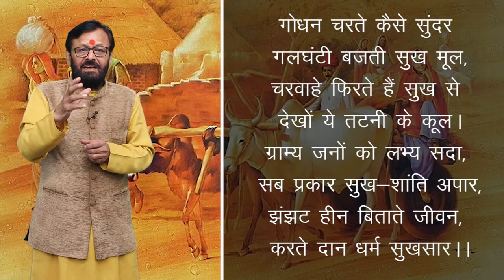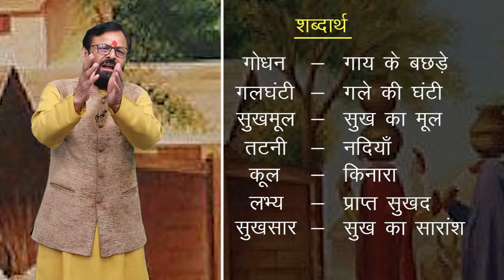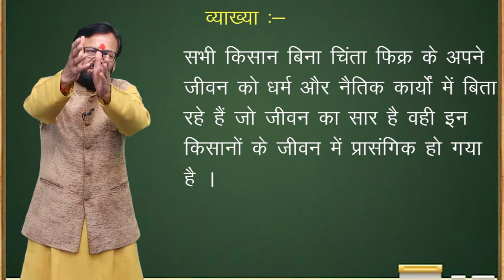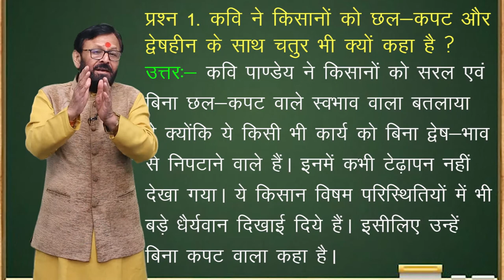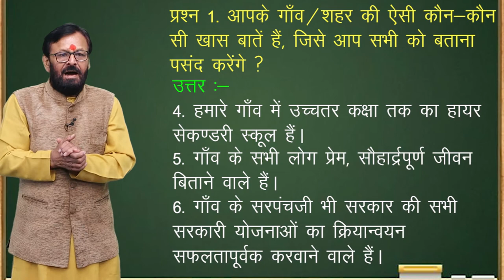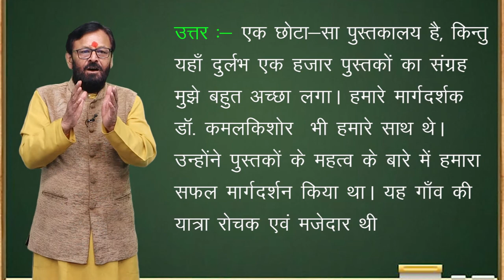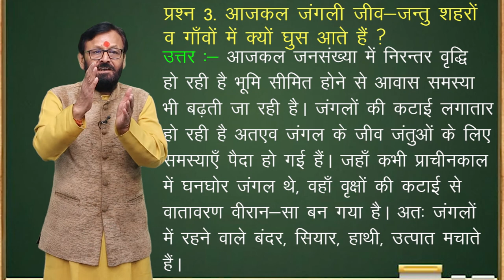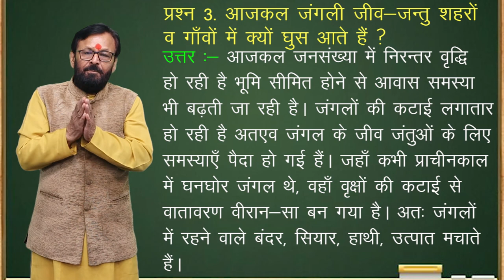CLASS 9th HINDI | CHAPTER GRAMYA JEEVAN | ग्राम्य जीवन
CLASS 9th HINDI | CHAPTER GRAMYA JEEVAN | ग्राम्य जीवन | 2